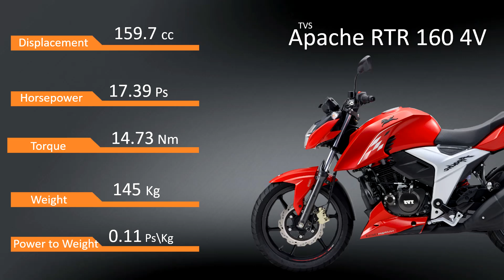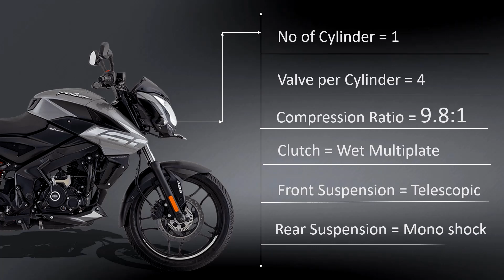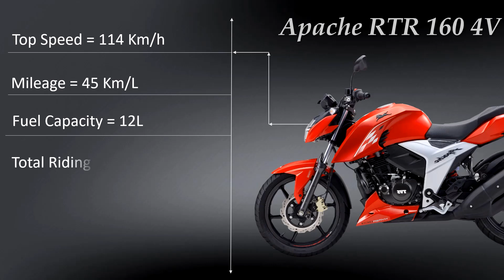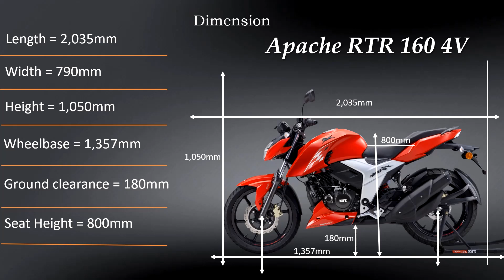Pulsar NS 160 VS Apache RTR 160 4V | best bikes under 150cc in India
Pulsar NS 160 VS Apache RTR 160 4V | best bikes under 150cc in India 2022 |
Hello Bike Lovers
 About Content :- In this video I'm going to  compare Pulsar NS 160 VS Apache RTR 160 4V In this video compare key specs of bikes dimension and features of both bikes.

       Thank you so much viewers.